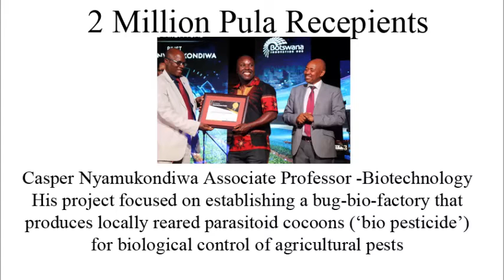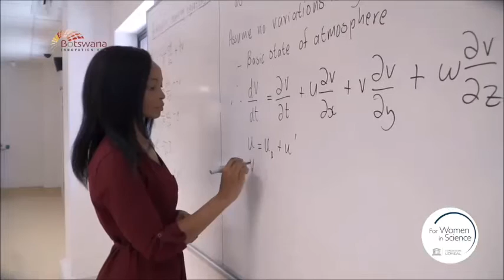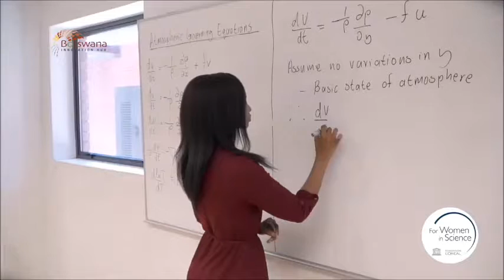Botswana Innovation Fund Projects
REUPLOAD- Botswana Innovation Fund Projects